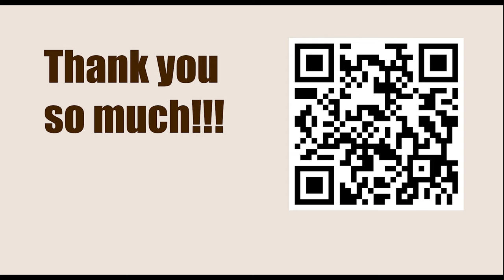WR Chess Masters 2023 - Tie Breaker || Gukesh D vs Levon Aronian